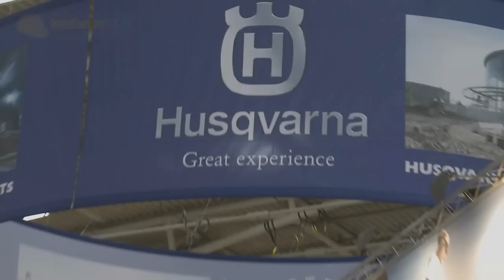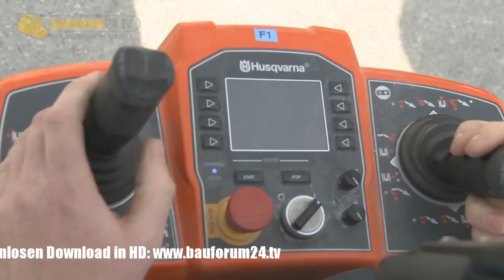Husqvarna Abbruchroboter - bauma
Abbruchroboter werden dort eingesetzt, wo es für den Menschen zu gefährlich ist. Husqvarna baut diese Maschinen in unterschiedlichen Größen und Ausrüstungen. Zur bauma 2010 wurden die Spezialmaschinen während der Messe im Einsatz gezeigt.